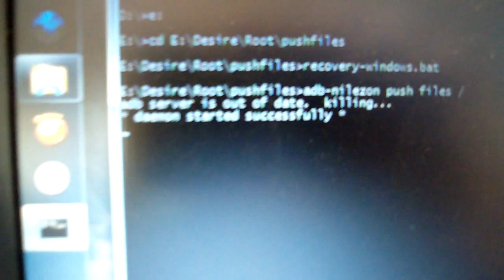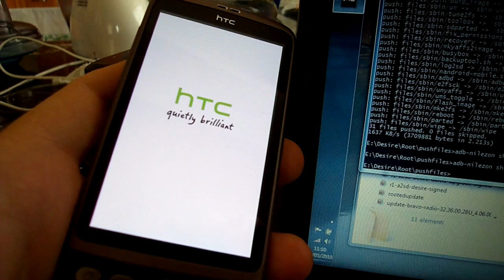Reebooting a Desire from Recovery Console